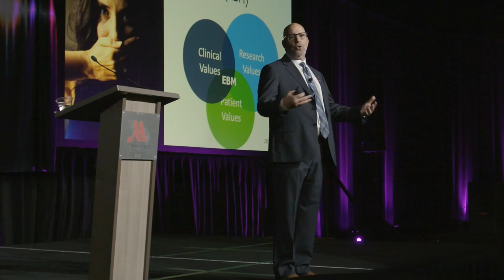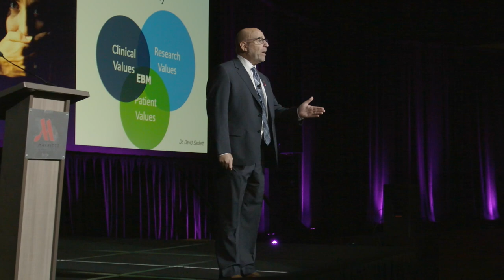Ron Oberstein, DC, at The WAVE 2019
Life West President Ron Oberstein, DC, talks about salutogenesis and how it applies to chiropractic in this video from The WAVE, Life Chiropractic College West's annual conference in August in California's San Francisco Bay Area.

For more about Life West, visit the college website at lifewest.edu

Register for the WAVE online at wave.lifewest.edu